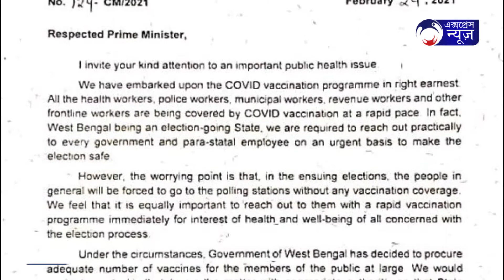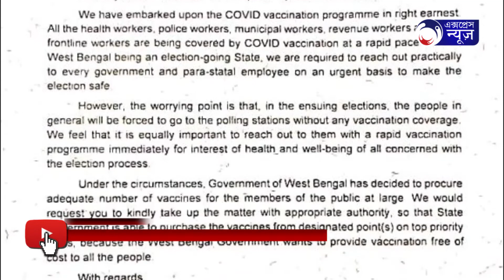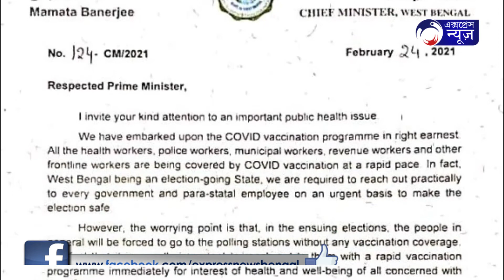ভোটের আগে টিকা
ভোটের আগে রাজ্যে বিনামূল্যে গণটিকাকরণের প্রতিশ্রুতি দিয়েছিলেন মমতা বন্দ্যোপাধ্যায় (Mamata Banerjee)। সে নিয়ে ইতিমধ্যেই একপ্রস্ত বিতর্কের সৃষ্টি হয়েছিল। এবার প্রধানমন্ত্রীকে (PM Modi) চিঠি দিয়ে মমতা (CM Mamata) জানালেন, ভোটের আগে পশ্চিমবঙ্গের সব নাগরিককে বিনামূল্যে টিকাকরণের জন্য অগ্রাধিকারভিত্তিতে টিকা কিনতে চায় রাজ্য সরকার।